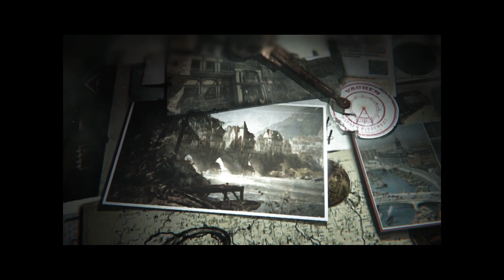SYBERIA THE WORLD BEFORE Gameplay Walkthrough No Commentary -Escape The Prison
- Description -

Embark on a journey across continents and through time, as you piece together the puzzle of life.

Unravel the intertwined fates of Kate Walker, a New-York attorney whose life was turned around by the call to adventure, and Dana Roze, a young and promising pianist in Vaghen whose career is threatened by the shadow of the Second World War

- Useful Links -